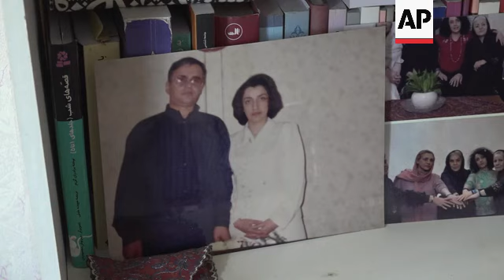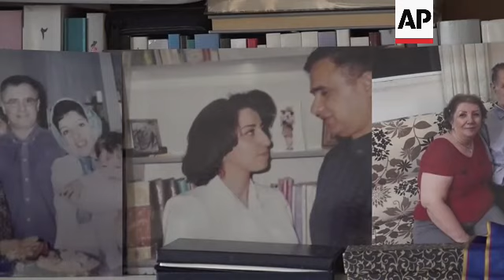Husband and son of jailed Iranian activist Narges Mohammadi in awe of Nobel Peace Prize win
RESTRICTION SUMMARY:

ASSOCIATED PRESS
Paris, France -  06 October 2023
1. Various of Taghi Rahmani holding a picture of him and Narges Mohammadi on their wedding day and pictures of their twin children
2. SOUNDBITE (Farsi) Taghi Rahmani, Mohammadi's husband:
"A feeling of happiness and pleasure, because activities by a human rights activist have been noticed by the world's biggest peace-advocating body."
3. Various of wedding pictures
4. SOUNDBITE (Farsi) Taghi Rahmani, Mohammadi's husband:
"She would be very glad to know she has won an award and she will re-state her determination like always. She has a sentence she always repeats: 'Every single award will make me more intrepid, more resilient and more brave for realizing human rights, freedom, civil equality and democracy.'"
5. Mid of Taghi Rahmani on the phone
6. Close of Taghi Rahmani
7. SOUNDBITE (Farsi) Taghi Rahmani, Mohammadi's husband:
"Well, for Narges a prize is something that brings commitment. This prize will turn heads towards what's going on inside Iran, because it has been given to someone in prison, along with many other women and men. This prize has actually been awarded to the Woman, Life, Freedom movement. The host of the ceremony also started with the same slogan: Woman, Life, Freedom."
8. Pan from Taghi Rahmani to pictures on shelf
9. Close of pictures
10. SOUNDBITE (Farsi) Taghi Rahmani, Mohammadi's husband:
"Well, naturally one would dream of living together, but political work and battle has taken this away from us. I haven't seen Narges for 11 years and the kids haven't seen her for seven years."
11. Mid of Taghi Rahmani and his son Ali Rahmani
12. Close of a pictures of the twins
13. SOUNDBITE (French) Ali Rahmani, Mohammadi's son:
"At 11 o'clock, my heart stopped because as soon as I made my last swipe (on my phone), I knew she'd won and I couldn't shout out in class, I was so happy. But deep down I was. I wanted to explode inside myself."
14. Ali and Taghi Rahmani talking to reporters
15. SOUNDBITE (French) Ali Rahmani, Mohammadi's son:
"I'm very, very proud of my mum, that this award here she deserves it. It's due to the work she's put in practically half her life. And this prize is not just for my mother, it's for the struggle, it's for women, life and freedom. So it's even greater, and I can please my mother even more.”
16. Mid of Taghi Rahmani on the phone
STORYLINE:
The family of imprisoned Iranian activist Narges Mohammadi reacted on Friday to her winning the Nobel Peace Prize for her tireless campaigning for women’s rights and democracy and against the death penalty.

Mohammadi, 51, has kept up her activism despite numerous arrests by Iranian authorities and spending years behind bars. She has remained a leading light for nationwide, women-led protests, sparked by the death last year of a 22-year-old woman in police custody.

Those demonstrations grew into one of the most intense challenges ever to Iran’s theocratic government.

Her husband Taghi Rahmani, who now lives in exile in Paris with their two children, 16-year-old twins, said that although he hadn't been able to reach her since the announcement, she "would be very glad to know she has won an award and she will re-state her determination like always.”

“She has a sentence she always repeats: ‘Every single award will make me more intrepid, more resilient and more brave for realizing human rights, freedom, civil equality and democracy,'” he added.

Rahmani hasn't been able to see his wife for 11 years, and their children haven΄t seen their mother for seven, he said.